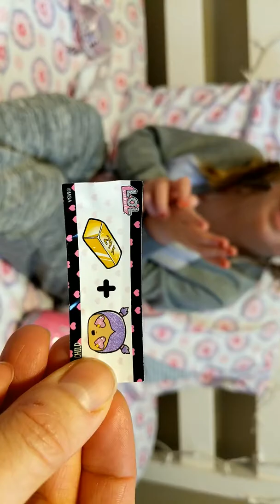Lol Surprise 1